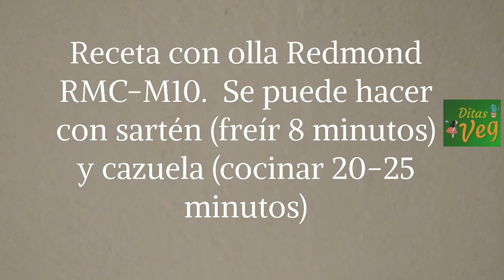QUINOA MÁS SABROSA